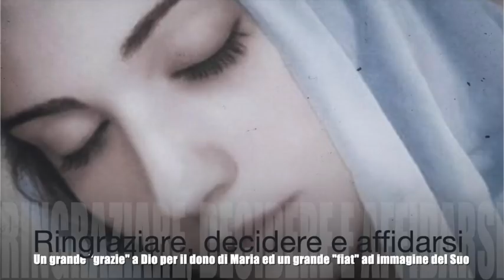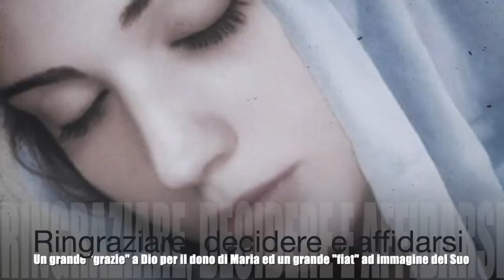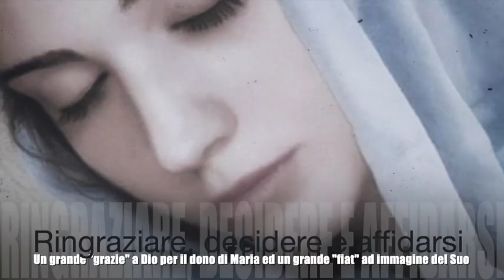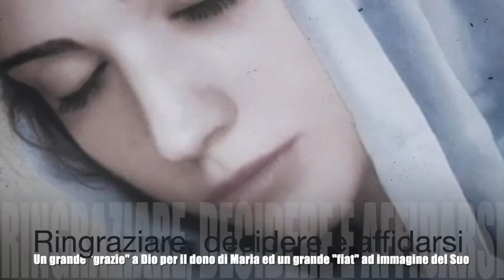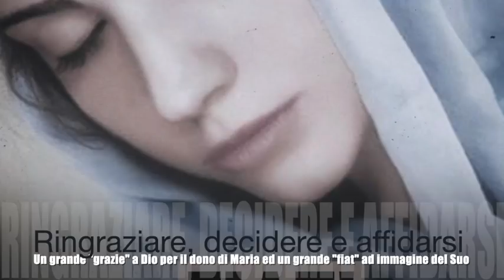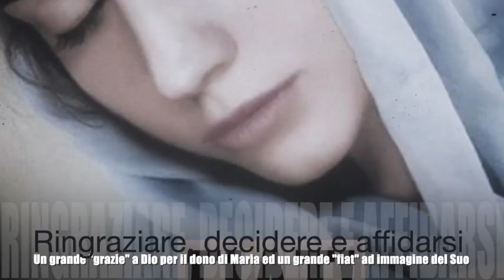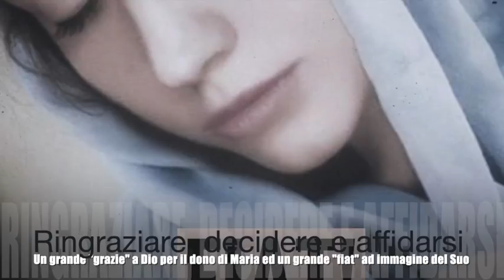Ringraziare, decidere e affidarsi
Luisa fa uno splendido giro per tutte le generazioni per ringraziare Dio di aver creato la Madonna e di averla ricolmata di beni e grazie per tutto il genere umano. Gesù approva e manifesta il suo grande gradimento. La Madonna compie alcune operazioni di grazia, celandole nel mistero, nell'anima di Luisa: ad immagine di tutto ciò che la grazia, misteriosamente, opera in noi. Il "fiat mihi" della Madonna e il nostro "Fiat": cosa significa che per entrare nella Divina Volontà basta solo "decidersi" (Volume 12, 18 e 25 Dicembre 1920 e 10 Gennaio 1921). Meditazioni del sabato, giorno che la Chiesa dedica alla Madonna, tratta dai brani dedicati alla Divina Maria del Libro di Cielo della Serva di Dio Luisa Piccarreta, Sabato 12 Gennaio 2019